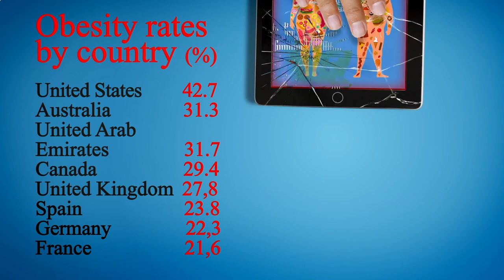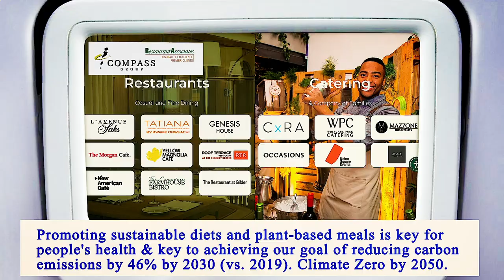Nearest Restaurants From Me Manhattan 10012 NY, New York County, New York, United States